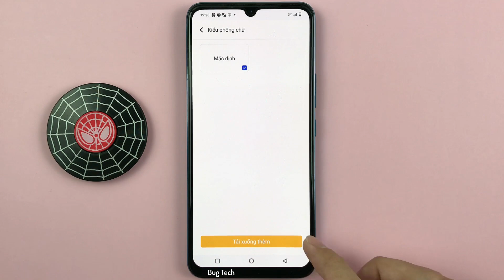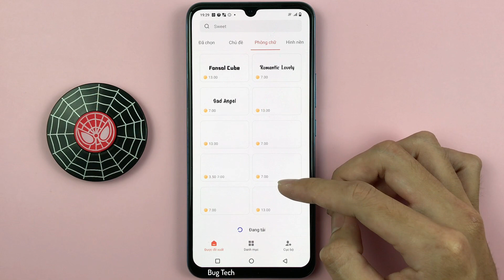Cách thay đổi kiểu phông chữ màn hình trên Vivo V23e Android 13